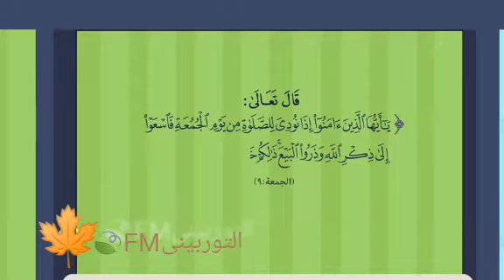أخر جمعة من شهر